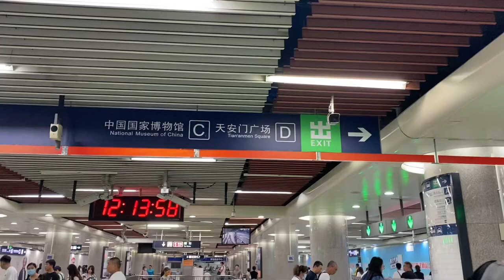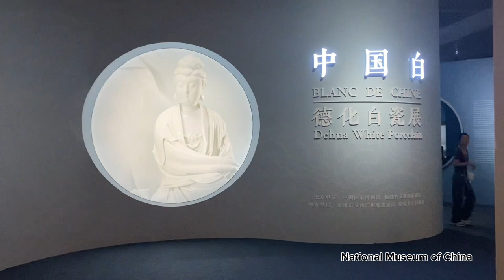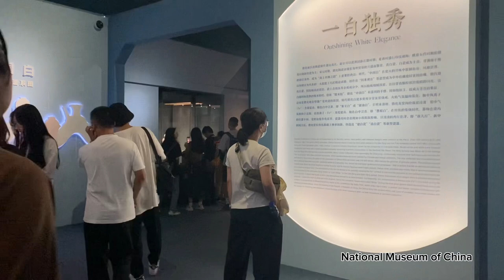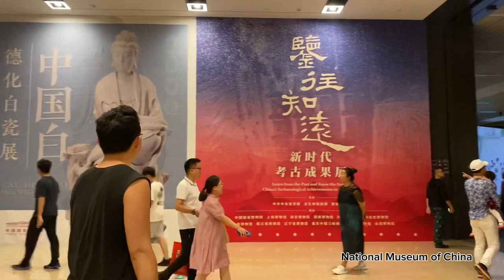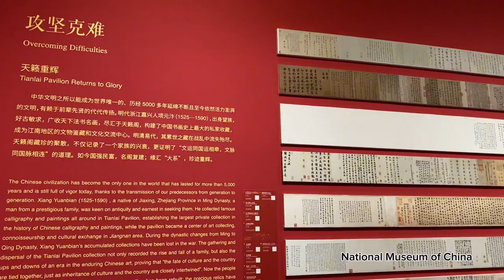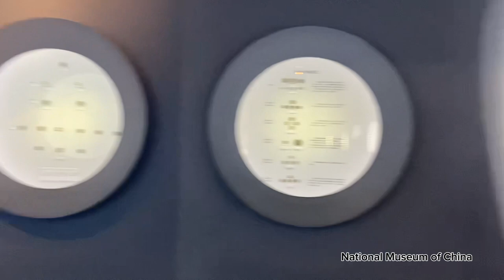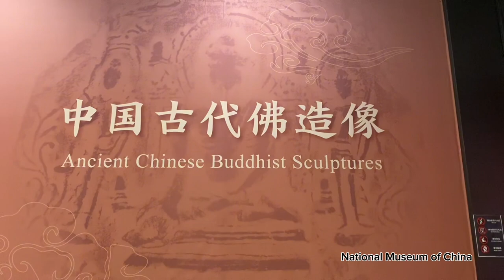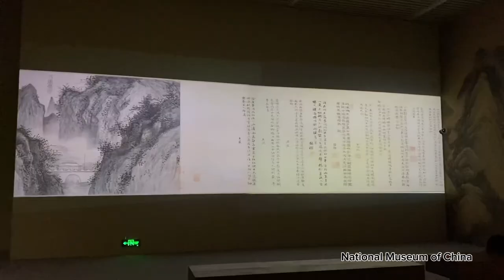What I found at the National Museum of China?